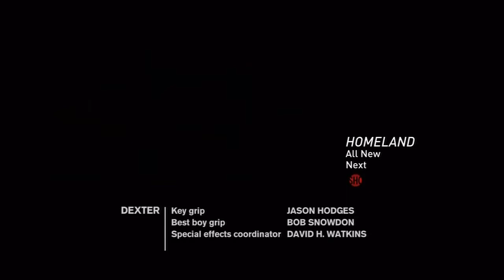Dexter 6x09 - Get Gellar Promo